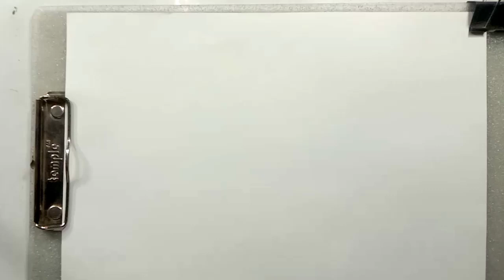Cute girl drawing for kids | Colouring painting | Toddlers | kids video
Cute girl drawing for kids | Colouring painting | Toddlers | kids video | kids drawing
how to draw cute girl
cute girl drawing |
kids video
kids drawing
colouring
painting
toddlers
beautiful girls drawing